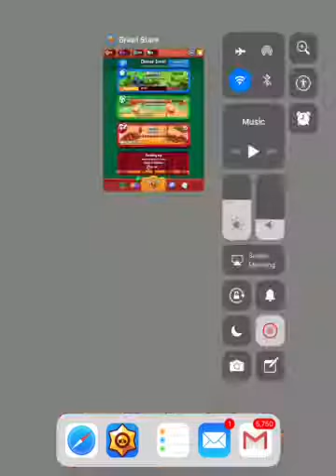Brawlstarsglitch how to walk through walls and cactus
The wall ones usually alot  more dead center and can usually work fairly easily with the method of as few taps as needed mid walk around tap opposite then back to intended spot will slip right down the middle. I hope this gets a little attention, ive used this to walk into the tnt box in heist where the enemy couldnt kill or hurt me and as long as i didnt do damage to the tnt box i could destroy the safe when i felt like it or endlessly kill the enemy. Ill make a video on it but i dont think i want that one known just yet.